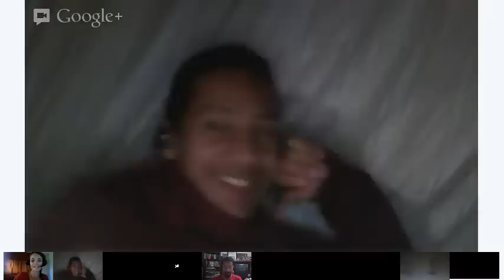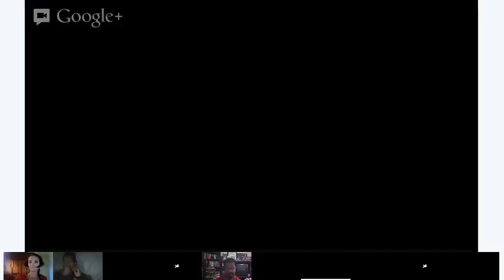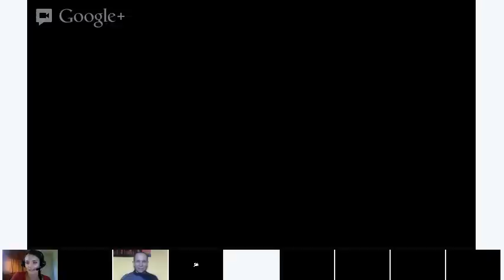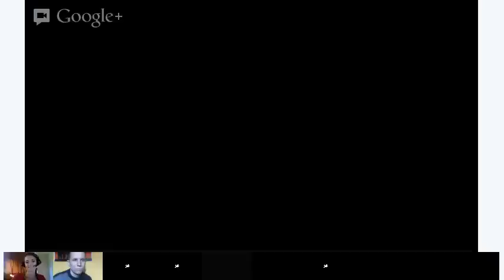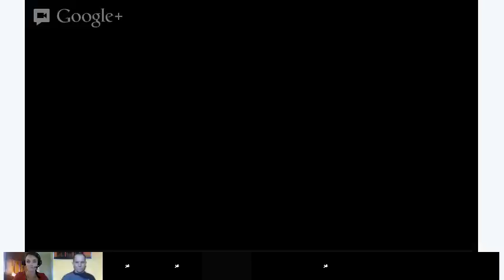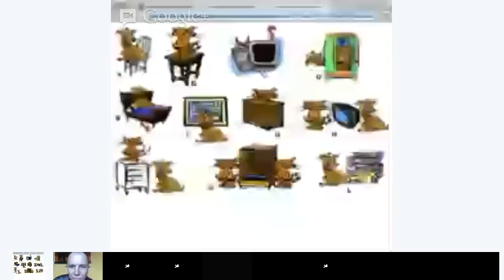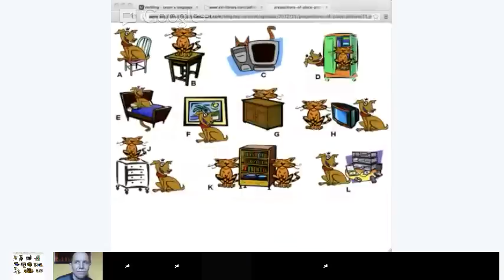Grammar with Abby